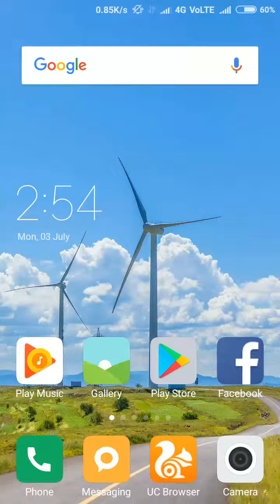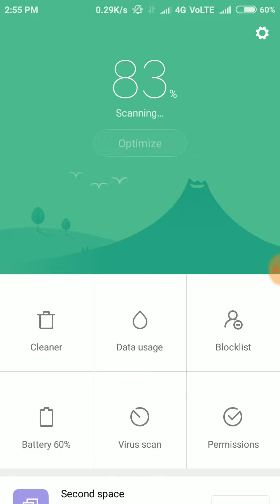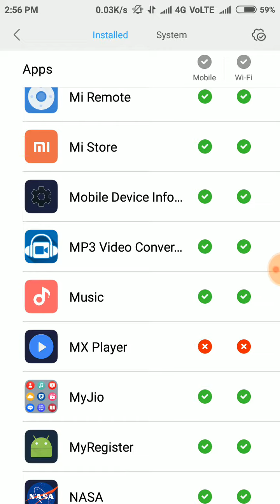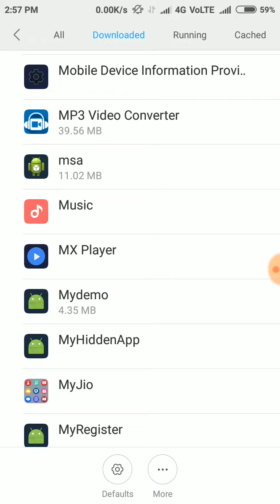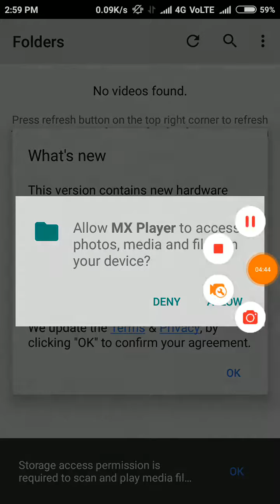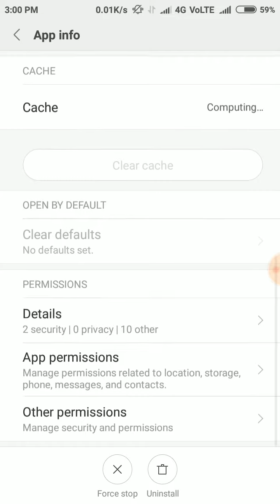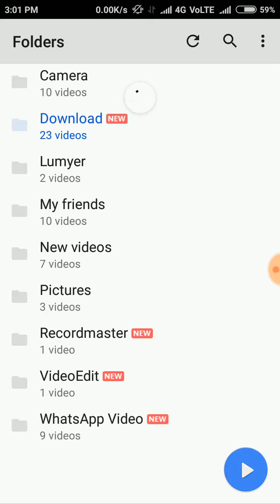How to remove ads on MX PLAYER...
AskToMrScienceTech MrScienceTech Follow Us on